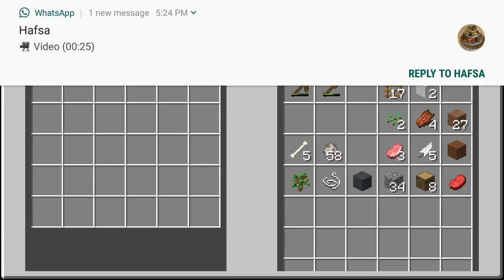My Minecraft: Pocket Edition Stream